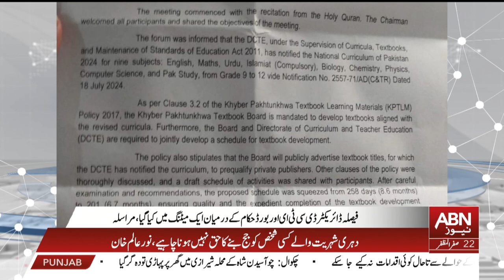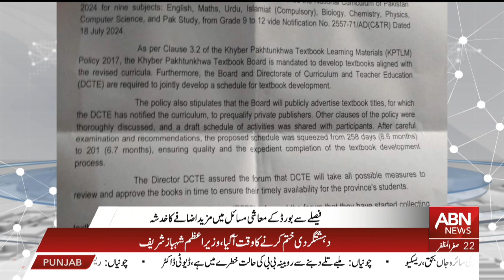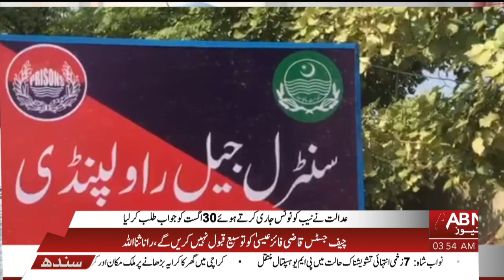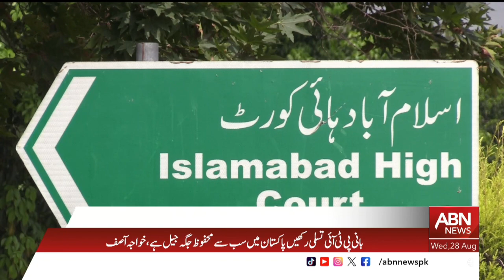BULLETIN 3 AM || 28 AUGUST 2024 || ABNNEWS